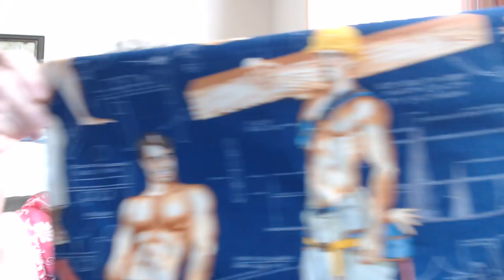Crafty Floridian*HAVE DATE!!!Squares and Giveaway items!!!!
Stitch Markers were by:  OOH AAH Crochet  (Amber) on Etsy!!!

Sweater for Sister:  The Brunch Cardigan by Make & Do Crew.com

Mail Hats for KIds to:

Billie Mills
6841 Willow Creek Circle #106

                     Billie Mills